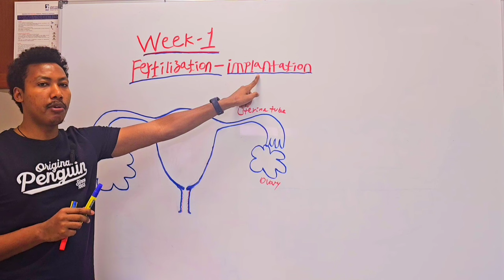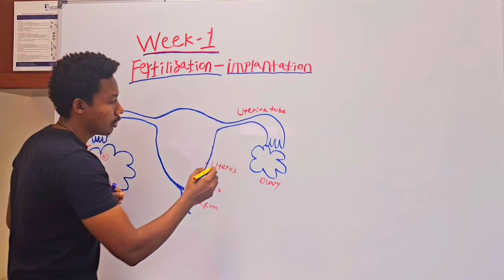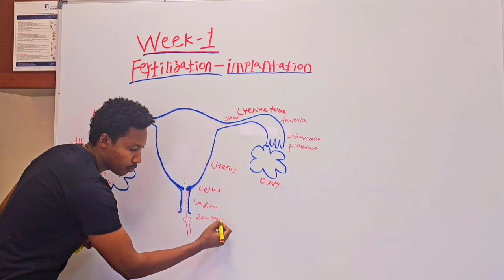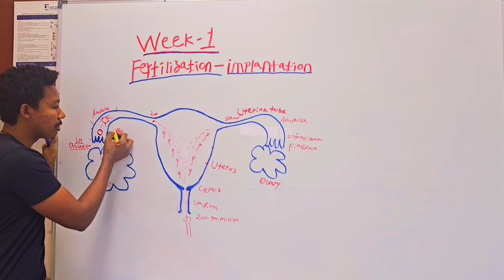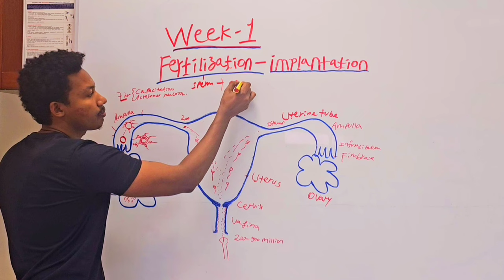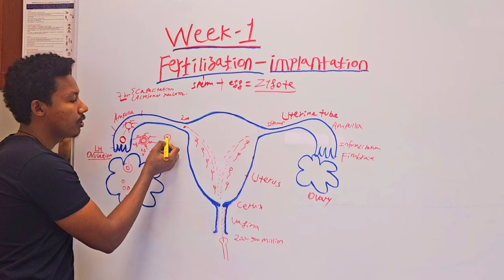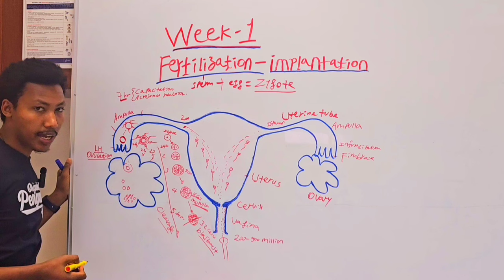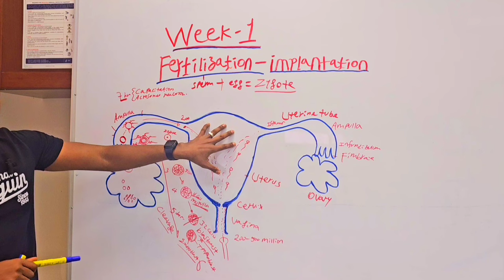Week- 1️⃣ Embryology 🛑የእርግዝና አፈጠጣርና የመጀመሪያው ሳምንት የፅንስ እድገት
egg /ovem maturation and release explained
sperm journey with its challanges showed
how fertilization takes places with exact location are located on presentation
fertilization up to implantation cascade clearly explained

🛑እንቁላል እንዴት አድጋ እንደምትወጣ ተገልጿል
🛑የ እስፐርም አስገራሚ ጉዞና ፈተናዎቹም ተዘርዝረዋል
🛑ፅንስ ከየትና እንዴት እንደሚፈጠር በግልፅ ተቀምጧል
🛑መጀመሪያው ሳምንት በየቀኑ የሚከሰቱ የፅንሱ በሴል ደረጃ ያሉ የለውጥ ሂደቶችን አንድ በአንድ አይተናል
🛑የተፈጠረው ፅንስ ማህፀን ጋር መቸና እና እንዴት እንደሚጣበቅ ተብራርቷል ።